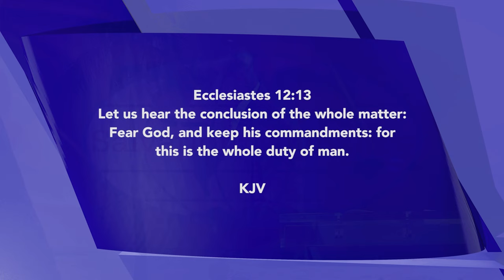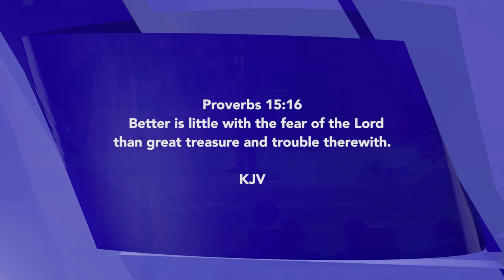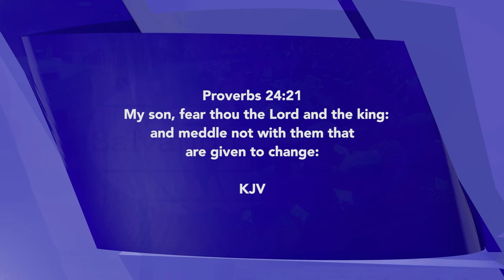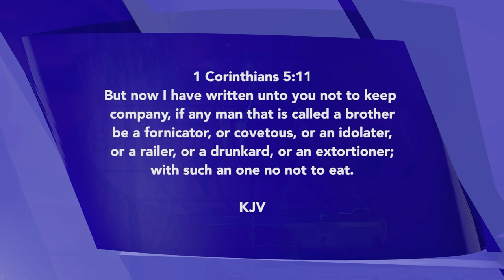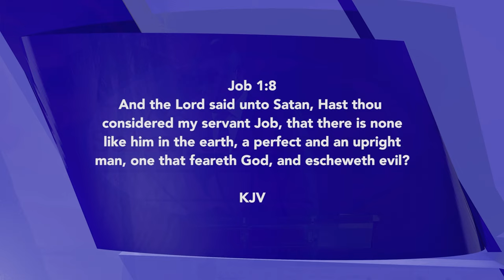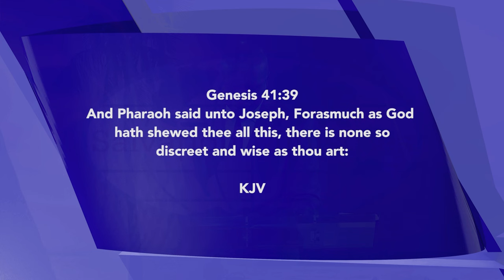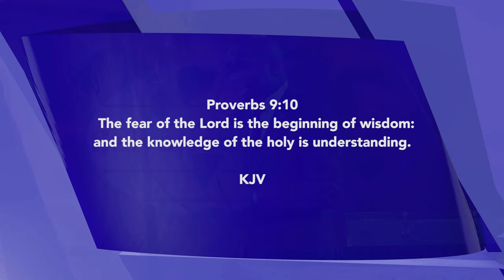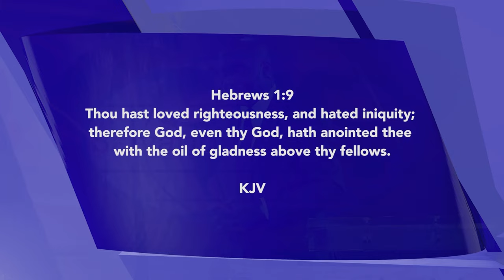The Fear of God | David Ibiyeomie